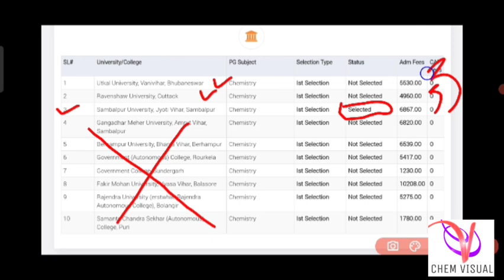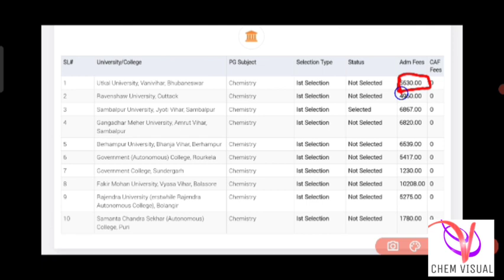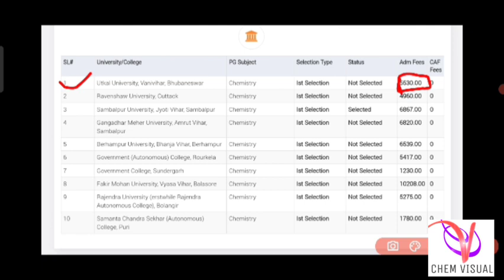CPET FIRST SELECTION LIST ||ALL DOUBTS REGARDING SLIDE UP,FEES PAYMENT AND ADMISSION PROCESS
cpet_first selection#pg_entrance first selection#cpet_slide up#pg_entrance slide up#cpet_second selection#cpet_expected cutoff for 2nd selection#pg_entrance fees payment#cpet_admission fees payment